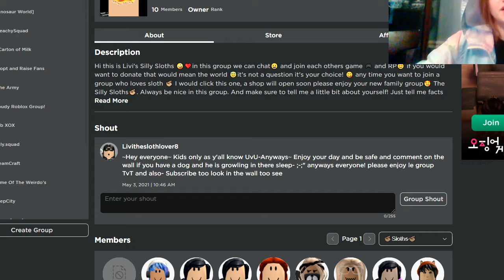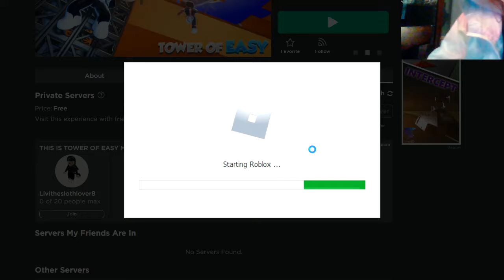Playing tower of easy)! I fell so much) :0